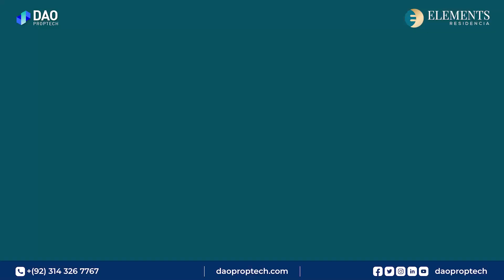Elements Residencia 49th Construction Update | October 2023 | DAO PropTech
In Elements Residencia's latest construction update, watch the project's progress over the last month and see what lies ahead.

Start your journey to real estate ownership.